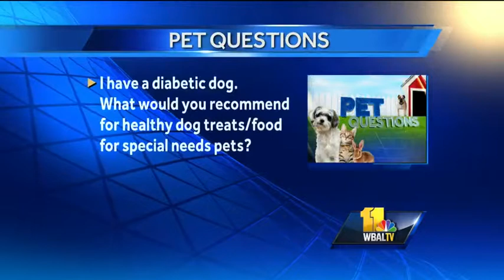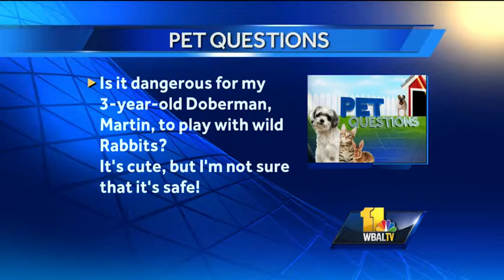Dr. Kim brings cute lab pup, answers questions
Dr. Kim Hammond from Falls Road Animal Hospital answers pet questions about the best food choices for diabetic dogs and if it's safe for a Doberman to play with wild rabbits.